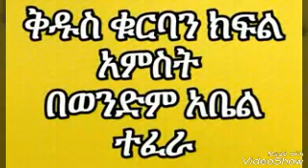ቅዱስ ቁርባን ክፍል 5 በአቤል ተፈራ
"ሥጋዬን የሚበላ ደሜንም የሚጠጣ የዘላለም ሕይወት አለው፥ እኔም በመጨረሻው ቀን አስነሣዋለሁ። ሥጋዬ እውነተኛ መብል ደሜም እውነተኛ መጠጥ ነውና።" (የዮሐንስ ወንጌል 6 :54-55)